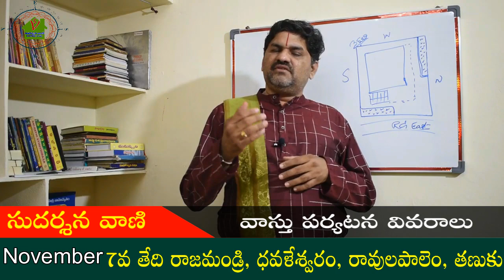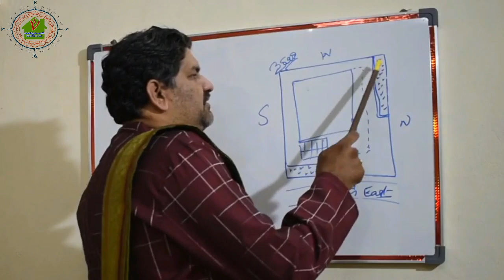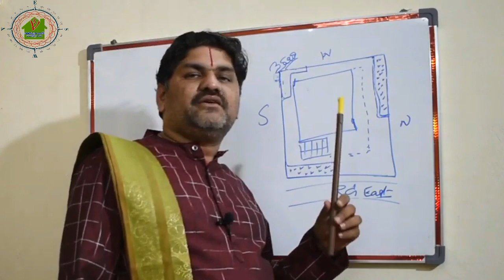SV-1035 గృహ సముదాయంలో పూల మొక్కలకు స్థలం ఎంతవరకు కేటాయించాలి || గృహావరణలో పూలమొక్కల పరిధి దాటాకుడదు